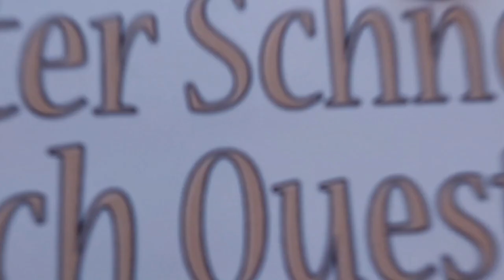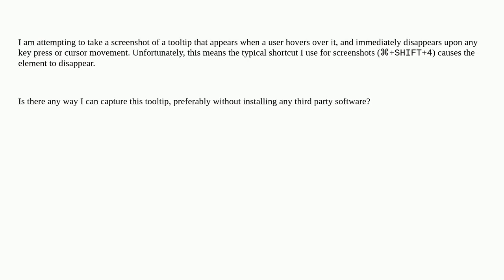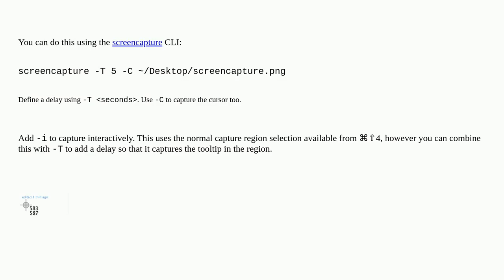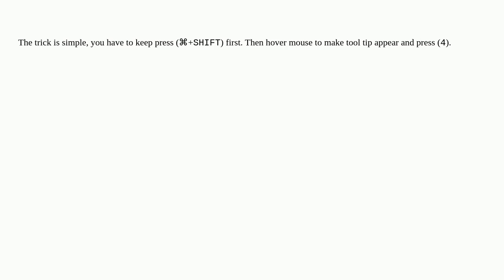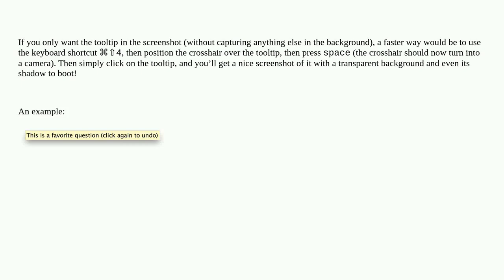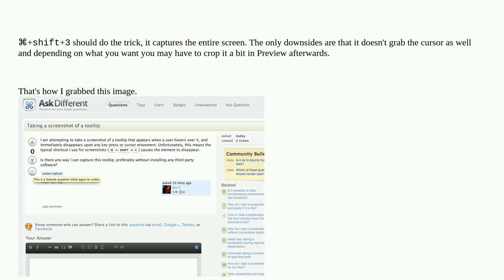Apple: Taking a screenshot of a tooltip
Taking a screenshot of a tooltip

A special thanks goes out to the community

  screen-capture macos